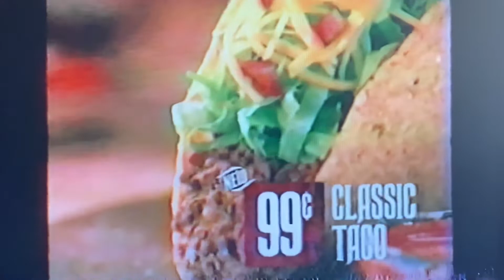Del Taco “Stripper Poles” commercial 2008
Taken during “WWE Friday Night Smackdown” on Friday, October 3, 2008 on KCOP-TV My 13 Los Angeles, California.